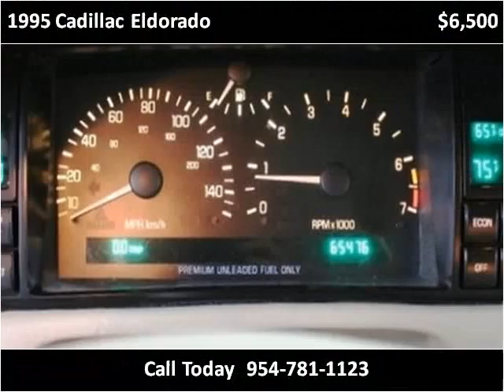1995 Cadillac Eldorado available from Podium Auto Sales